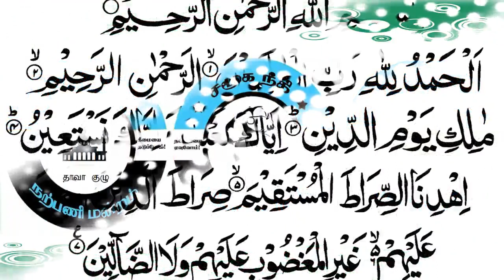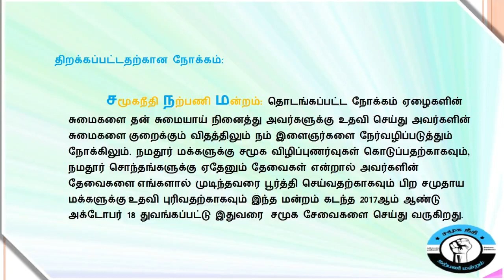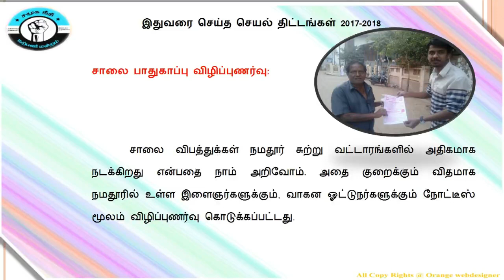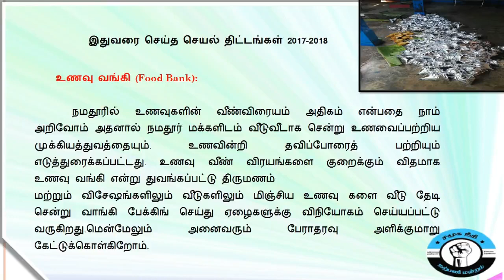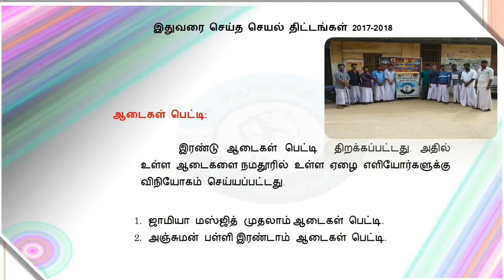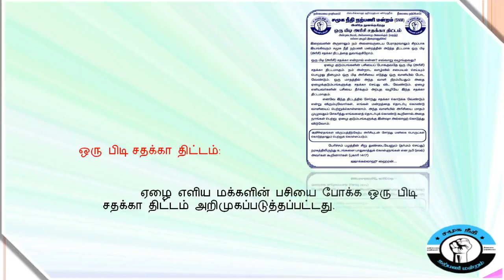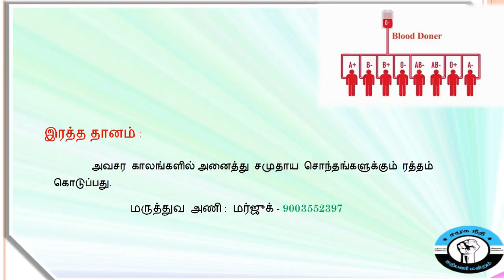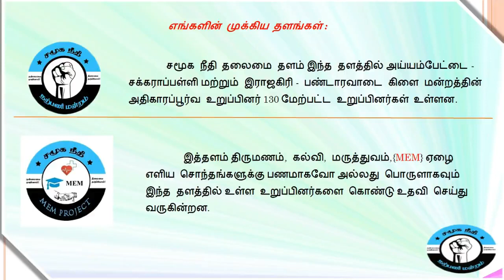சமூக நீதி நற்பணி மன்றம் 2017 - 2019 வரை செய்த செயல் திட்டங்கள்.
உங்கள் வரவேற்பு எங்களுக்கு மிகவும் மகிழ்ச்சி !!

இதுவரை செய்த செயல் திட்டங்கள்.🎤

சமூக நீதி நற்பணி மன்றம்
*தாவா பிரிவு*
அய்யம்பேட்டை - சக்கராப்பள்ளி

வாருங்கள் நன்மையை ஏவும்..!! தீமையை தடுப்போம்..!!